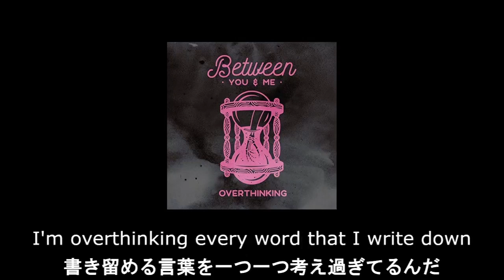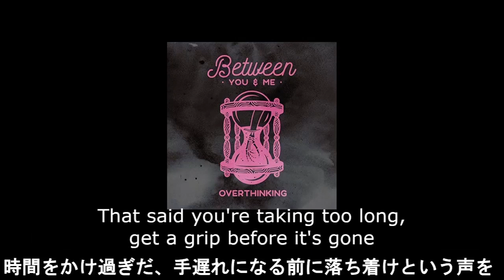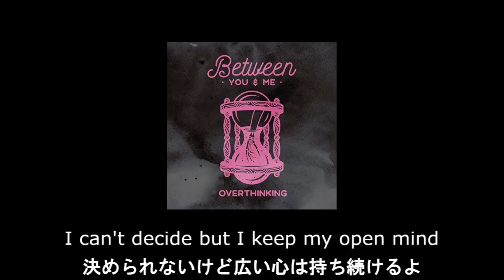【和訳】Between You & Me - Overthinking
19日に2ndアルバムをリリースするバンドの代表曲。